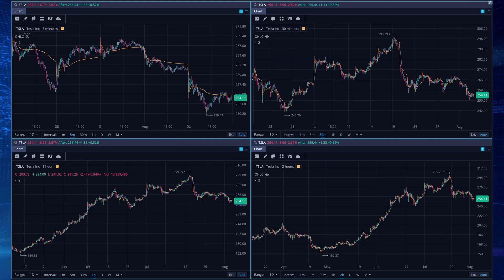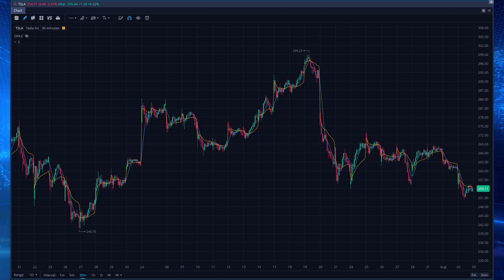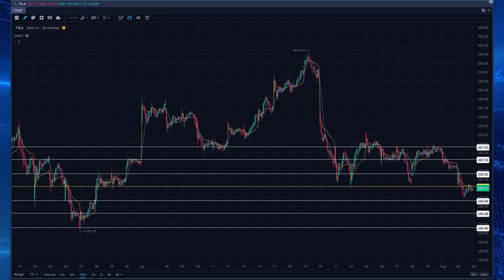TSLA Stock Price Analysis - Tesla Stock Price Prediction for Tomorrow Thursday August 3rd